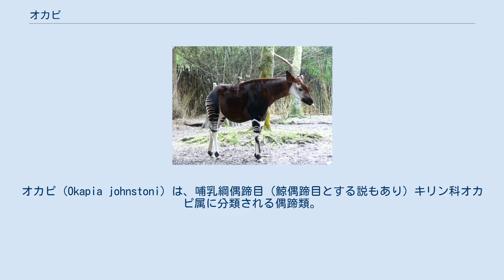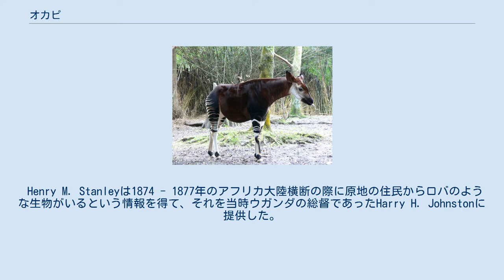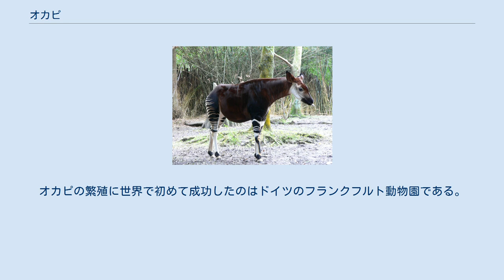オカピ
オカピ (Okapia johnstoni) は、哺乳綱偶蹄目（鯨偶蹄目とする説もあり）キリン科オカピ属に分類される偶蹄類。
 コンゴ民主共和国中部および北部・東部。
ウガンダでは絶滅。
 体重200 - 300キログラム。
尻と四肢に白っぽい横縞が入る。
 頭胴長1.9-2.5 m、肩高1.5-2.0 m。
体型的にはウマに似ている。
胴体は黒褐色からやや明るい茶色。
四肢にはシマウマのような白と黒褐色の横縞模様があるのが特徴で、特に後脚に顕著である。
これはオカピが生息する森林での保護色（カモフラージュ）の役目を果たすとともに、同種間での目印にもなっている。
 出産直後の幼獣は体重14 - 30キログラム。
オスには角がある。
 体型や毛皮の模様などからシマウマの仲間だと思われがちだが、いくつかの特徴からキリンの仲間であることがはっきりと分かる。
キリンと同じ偶蹄目の動物の特徴として、2つに分かれた蹄を持っている。
奇蹄目に属するシマウマは蹄が1つしかない。
頭には毛皮に覆われた2本の角がある。
青白く、耳まで届く長い舌を持っている。
 またオカピはキリンの先祖に近い動物であることが分かっている。
森林で暮らしていたオカピの仲間から草原に適応したものが現れ、現在のキリンの仲間に進化していったと考えられている。
実際、キリンはオカピに比べて首が長く体も大きい。
また、集団で生活するなど草原の生活によく適応している。
 Henry M. Stanleyは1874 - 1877年のアフリカ大陸横断の際に原地の住民からロバのような生物がいるという情報を得て、それを当時ウガンダの総督であったHarry H. Johnstonに提供した。
Johnstonは1899年にコンゴに入り足跡の発見や、原地の住民から毛皮の一部を入手した。
この毛皮の一部がイギリスに送られ、疑問符をつけられながらもウマ属Equusの新種として発表された。
Johnstonは1901年に頭骨や完全な毛皮の入手に成功し、後にキリン科に分類された。
 標高500 - 1,000メートルにある熱帯林に生息するが、標高1,450メートルの山地で発見された例もある。
オスの行動圏は10.5平方キロメートルに達することもあり、1日あたり4キロメートルを移動すると考えられている。
 主に木の葉を食べる。
天敵としてヒョウが挙げられる。
1回に1頭の幼獣を産むが、2頭の幼獣を産んだ例もある。
飼育下では通常30分ほどで、立ちはじめるようになる。
授乳期間は約6か月だが、1年以上も授乳した例もある。
生後3年で成熟する。
飼育下ではオスは生後2年2か月、メスは生後1年7か月で繁殖した例がある。
生後26年のメスが、繁殖に成功した例もある。
飼育下の寿命は15 - 20年で、推定で33年という長期生存例もある。
 野生では単独か親子で生活している。
長い舌を伸ばして木の葉や草をちぎって食べる。
 森林伐採や宅地開発による生息地の破壊、食用や皮革用の狩猟などにより生息数は減少している。
本種の分布域に武装勢力が存在し保護活動の妨げとなっているだけでなく、保護区内での違法な伐採・採掘・密猟などを行っているという問題がある。
2012年にOkapi Wildlife Reserveを武装勢力が襲撃し、14頭の本種と7人が殺されるという事件が発生している。
コンゴ民主共和国では、法的に保護の対象とされている。
 世界22箇所の動物園で42頭が飼育されている。
オカピの繁殖に世界で初めて成功したのはドイツのフランクフルト動物園である。
日本には1998年に初めて動物園に導入された。